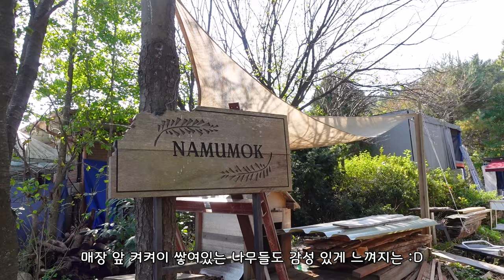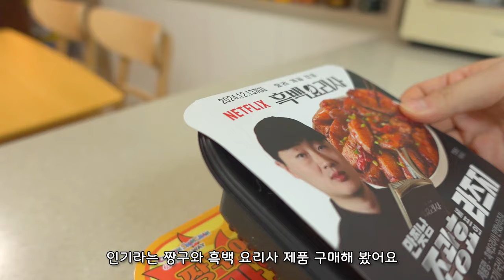ENG | 투움바 수제비와 오랜만에 나무 편집샵 방문🌳 보쌈과 크리스마스 준비하는 일상 브이로그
안녕하세요, 슈아입니다 :)

조금 늦었어요,
그래도 오늘 안에 도착했으니 용서해주세요🥹

그럼 이번 영상도 마음에 드셨으면 좋겠습니다.
돌아온 한 주도 편안하시길 바라봅니다🙏

🎧목포의 눈물 - 조웅
🎧이별가 - 두번째달X김준수